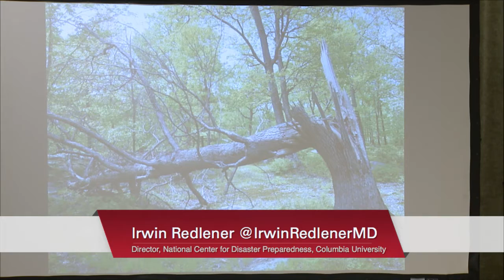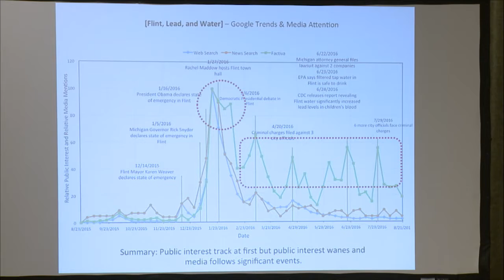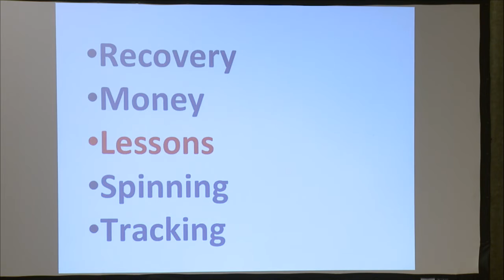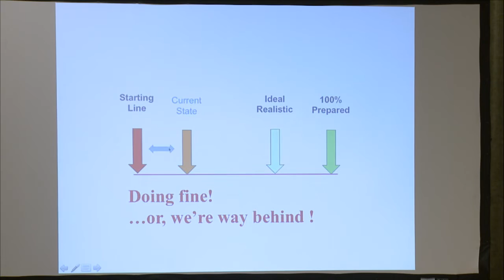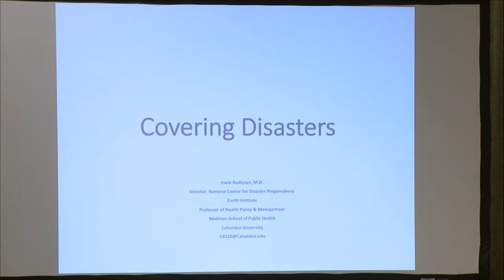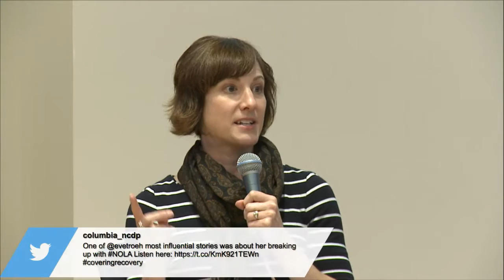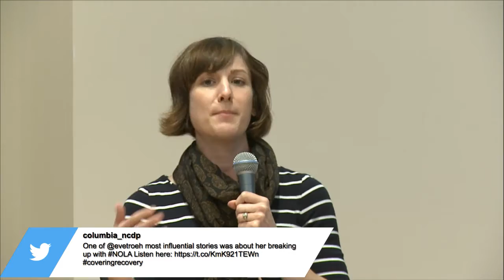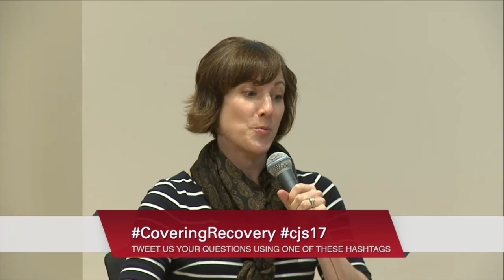Covering Recovery: Finding News in the Aftermath of Disaster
On October 11, the Covering Recovery Project, a joint initiative of the Dart Center for Journalism and Trauma and the National Center for Disaster Preparedness, will host its inaugural lunchtime colloquium at the Columbia Journalism School. The discussion will explore innovative approaches to storytelling and under-reported policy debates.

The event is appropriate for reporters, editors and producers covering the Sandy anniversary, as well as disaster preparedness and aftermath.

Speakers

-David W. Chen, Investigative Reporter, The New York Times
-Eve Troeh, News Director, WWNO, New Orleans Public Radio
-Irwin Redlener, Director, National Center for Disaster Preparedness, The Earth Institute, Columbia University

Moderator

-Bruce Shapiro, Executive Director, Dart Center for Journalism and Trauma, Columbia Journalism School